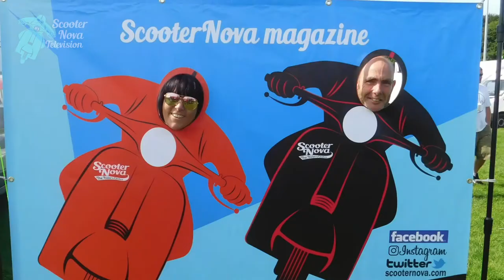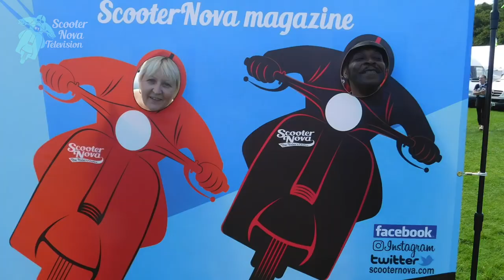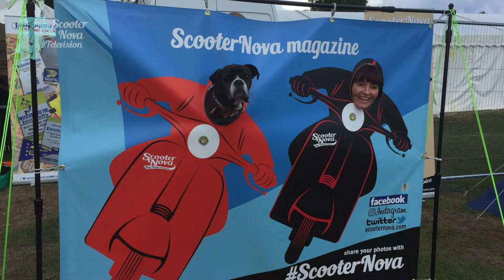Isle of Wight Scooter Rally & more! (2017 rallies Pt. 6 – ScooterNova Magazine)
Our retrospective look at 2017's scooter rallies draws to a close with our video covering August to the end of the year (*don't forget to change your viewing settings to HD!).
So if you were at Strictly Scooters, Isle of Wight, Mersea Island, WOT, Cartmel LCGB rally, Woolacombe, Bridlington Trade & Custom Show or Mablethorpe end of season rally, take a stroll down memory lane. And if you weren't there, these are the kind of rides you missed!
The footage was shot using a Sena Prism action camera and the original music is by Corduroy from their London England Live album (Acid Jazz records).
ScooterNova is a quality scooter magazine launched in 2017 and published bi-monthly. It boasts 100 pages of articles written by knowledgeable scooter-riding journalists on premium paper, resulting in a magazine that looks good on your coffee table that you’ll want to read, and read again.
ScooterNova magazine – the rider's choice